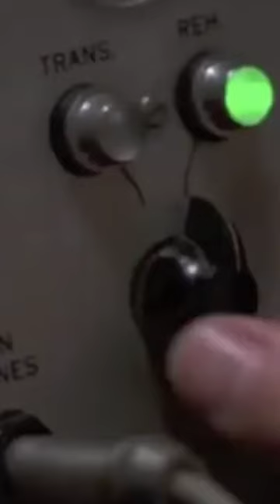Good morning, Vietnam